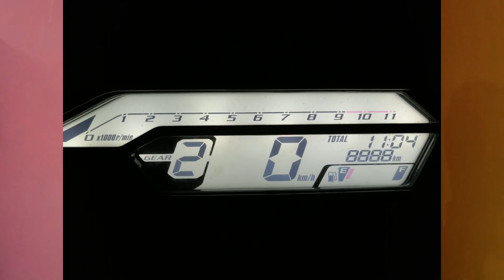What Is RPM || क्या है RPM का मतलब ? || Mausam Pawar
The full form of RPM stands for “revolution/rotations per minute.” It signifies the speed at which the rotation of the crank in the engine takes place — resulting in the deliverability of power to the rear wheels via a gearbox. Every rotation of the crank results in the movement of the gearbox such that it translates to the speed of the engine.